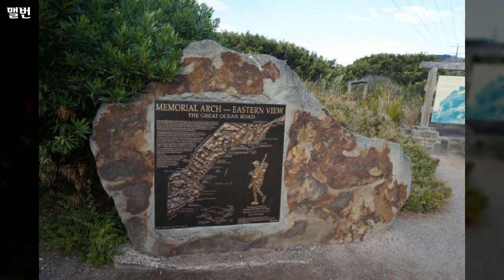호주, 맬번 - Great Ocean Road, 시티투어, 바닷가,기타,Australia Malvern Great Ocean Road, city tour, seaside, etc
1만개 이상의 다양한 컨텐츠들을 목록별로 구분하여 재생목록에 정리하였습니다.